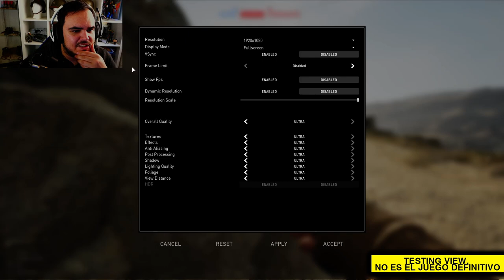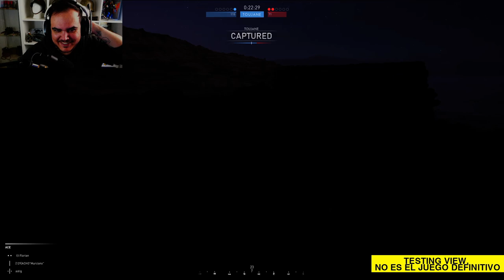RESOLVE | Me dan acceso! Gameplay Commonwealth!